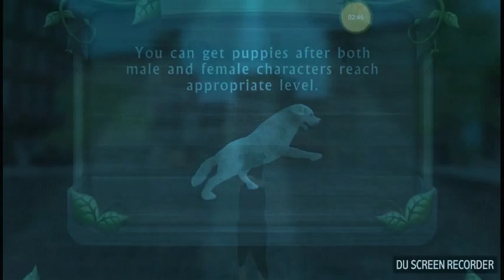Dog sim (collie)